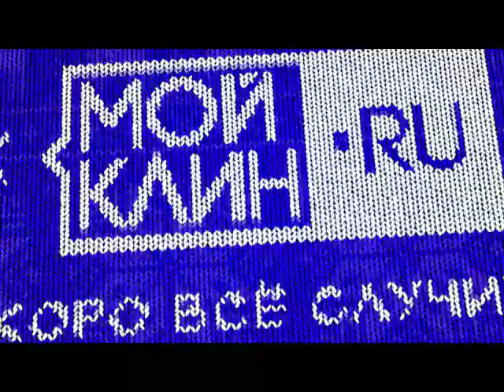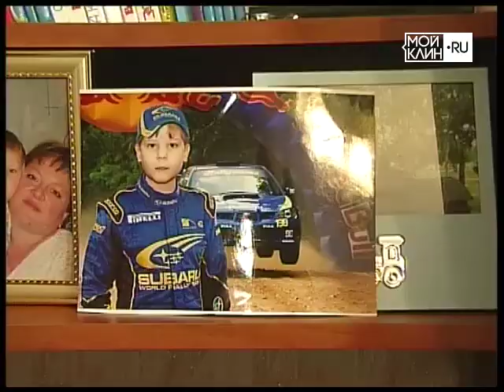ТНТ-Поиск: "От сердца к сердцу": семья Крайновых